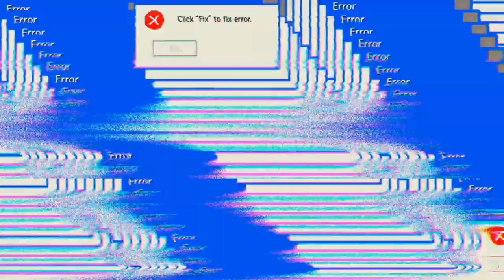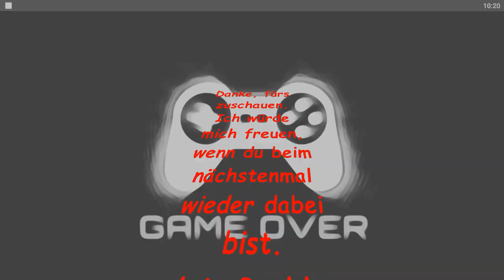Heute ist die Mine dran 'Days After'